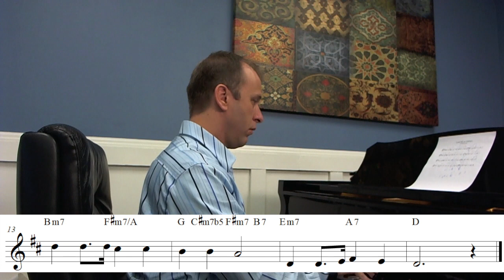Lead Me To Calvary (Reharmonization Demo) with Greg Howlett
FREE CD Get 10 of Greg's top songs by instant download.

This clip is from Greg's brand new live concert recording Looking Up available